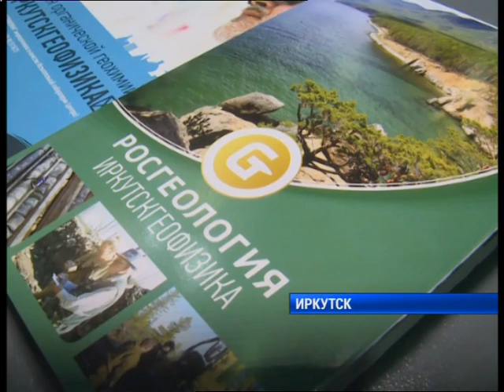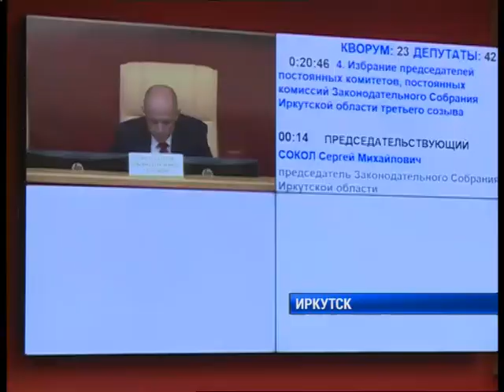Полный выпуск новостей "Сей Час" от 20.09.2018